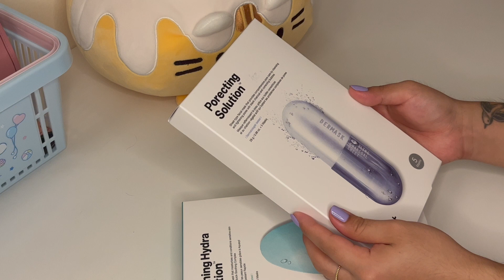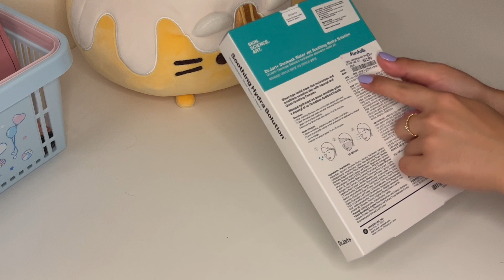ASMR Sanrio, KBeauty, & More Haul 💕 (Whispered)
Hello friends! So excited to share with you some Sanrio, Kbeauty skincare, and home good finds. Hope you enjoy!

This ASMR video features whispering and tapping sounds 💖